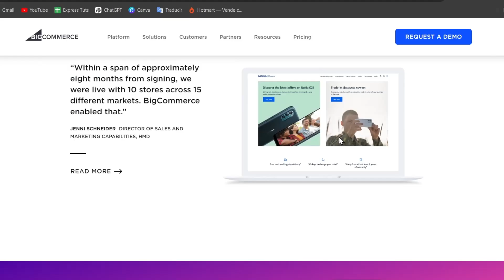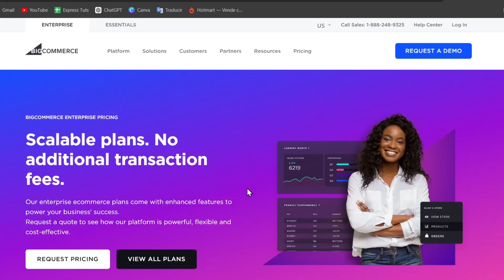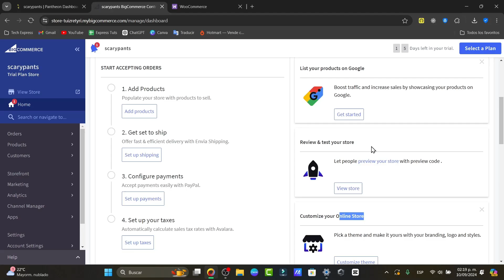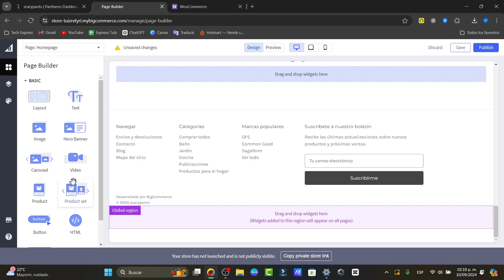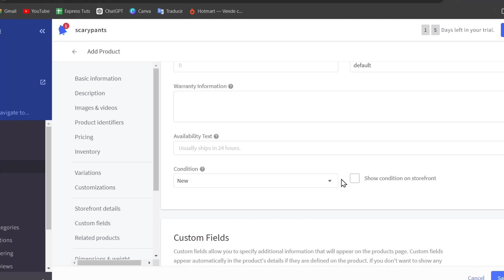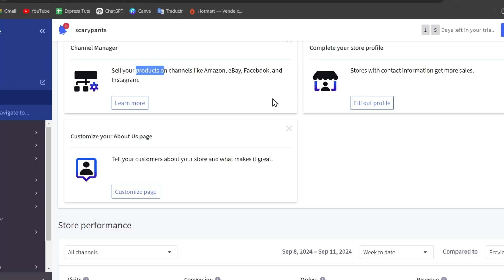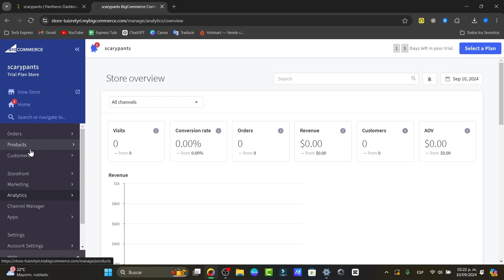BigCommerce Tutorial For Beginners - Create A Professional ECommerce Website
Learn how to create a professional eCommerce website using BigCommerce with this beginner-friendly tutorial. I'll guide you step by step through setting up your store, customizing your design, adding products, and optimizing for sales. Perfect for anyone looking to launch their online business with BigCommerce!